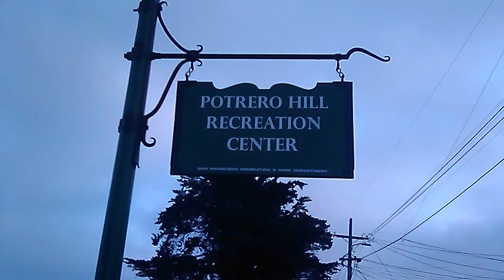Protrero Hill Rich & Poor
Rich & Poor Protrero Hill